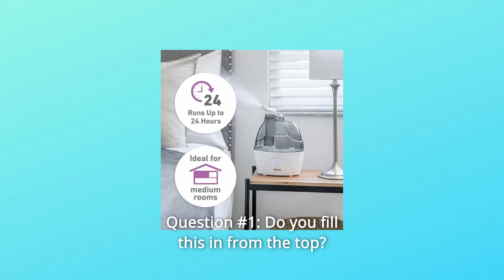Holmes Ultrasonic Cool Mist Humidifier Review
Check Amazon's latest price (These things might go on Sale)

This Holmes 0.5-Gallon Ultrasonic Humidifier has a 360-degree rotating cool-mist nozzle and an easy-to-use one-touch button. This Holmes humidifier is energy-efficient, does not need a filter, and comes with an aromatherapy plate for use with your favourite essential oils. It may also be used with Vicks VapoPads Refill Scent Pads. Its almost quiet operation and 0.5-gallon water tank produce visible, cool mist for up to 24 hours on the Low setting. The tank has anti-foreign-particle protection. This portable humidifier is lightweight and simple to move about your house.

1. ULTRASONIC HOLMES HUMIDIFIER: This energy-efficient Holmes ultrasonic humidifier pushes visible cool mist while operating practically silently and without a filter.

Number 2: 24-HOUR RUNTIME COOL-MIST HUMIDIFIER: 0.5-gallon water tank with a 35-hour run duration on a full tank and on the Low setting.

Number 3 PROTECTION: A protective substance is included in the water tank to prevent the development of foreign particles.

4. PERFECT SMALL SPACE HUMIDIFIER: Its tiny size makes it portable and ideal for small spaces.

5th. AROMATHERAPY & VICKS VAPOPADS It also comes with an aromatherapy tray to provide scented moisture to the house and is compatible with Vicks VapoPads Refill Scent Pads.

Commonly Asked Questions:

Question #1: Do you start at the top and work your way down?
Yes, you must fill this unit from the top, where the tank cap is located.

Question #2: How tough is it to clean? Is distilled water required? I reside in a region with very hard water.
Answer: Distilled water is preferable but not required. If you live in an area with the kind of water you describe, we recommend that you use a Sunbeam Water Treatment Solution. It will aid in the prevention of water blockage and overexertion of humidifiers, allowing them to function optimally.

Searches related to Holmes Ultrasonic Cool Mist Humidifier Review